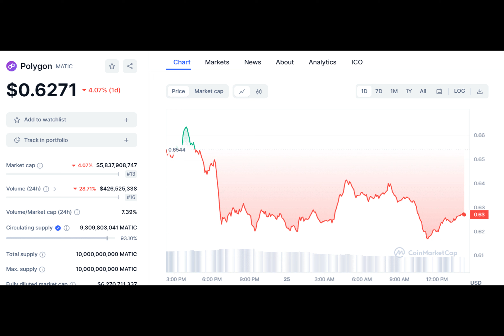MATIC slides 4% as Polygon deploys new token contract on Ethereum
Once upon a time in the world of cryptocurrency, a curious question emerged: What exactly is the connection between the new token from Polygon and the recent regulatory events surrounding MATIC's legal status? It was a question that piqued the interest of many, as the crypto community eagerly awaited answers.